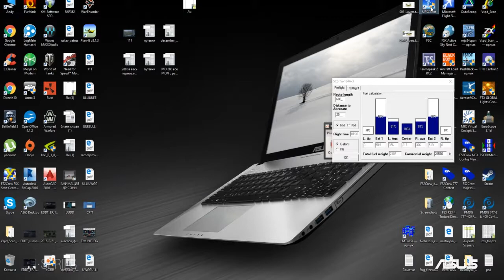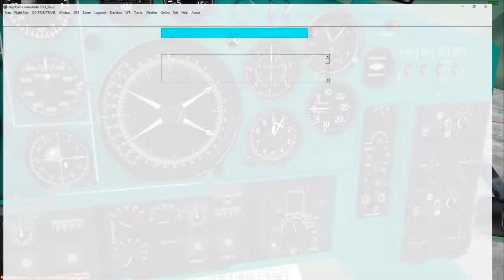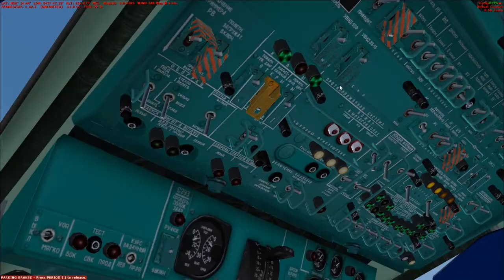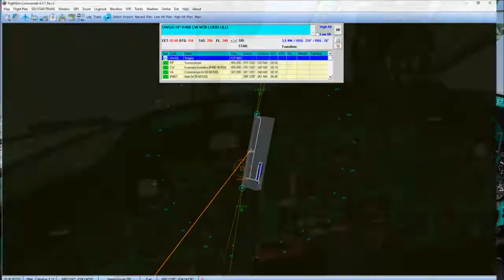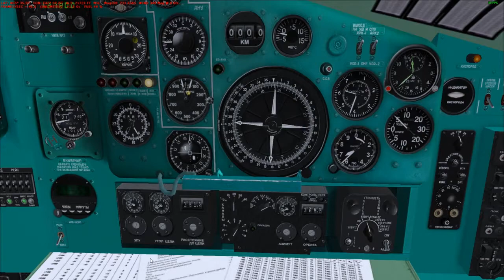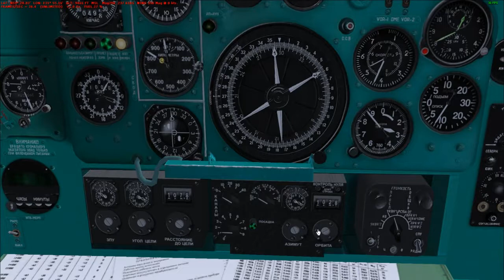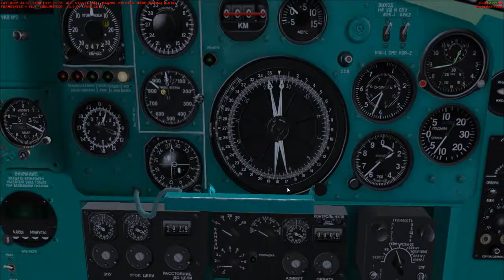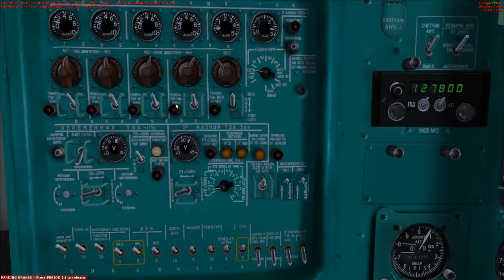Tu-134 A-3 Стригино, Нижний Новгород (UWGG) - Пулково, Санкт-Петербург, (ULLI)